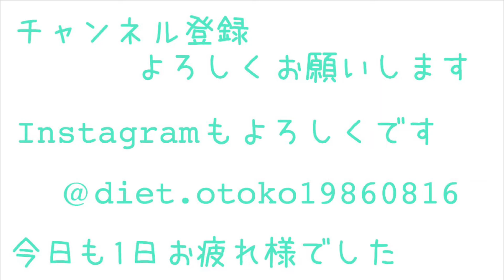【ミニマリスト】部屋作りのコツ♡トップ3‼︎オススメの部屋作り/ミニマリズム/minimalist/片付け/整理整頓/ミニマムライフ/シンプルライフ/持たない暮らし/断捨離/room/オシャレ部屋